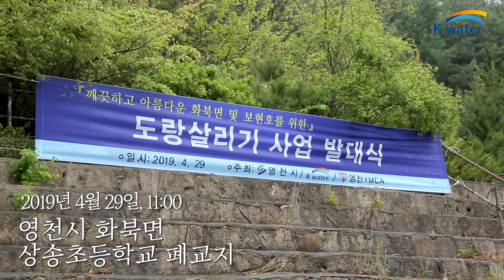도랑도 살리고~ 마을도 살리고~ K-water 영천권지사 이야기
촉촉한 봄비가 내리던 4월 29일 경북 영천에서는 지역 수생태계 환경을 위한 K-water와 주민들의 특별한 행사가 있었습니다.

지금부터 소통 위해 끊임 없이 노력하는 K-water의 행보를 확인하시죠!